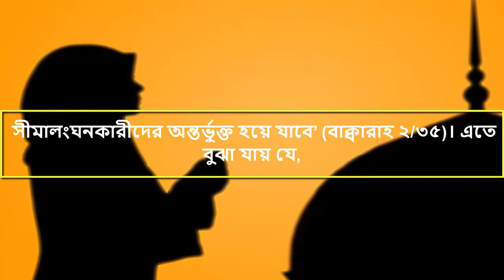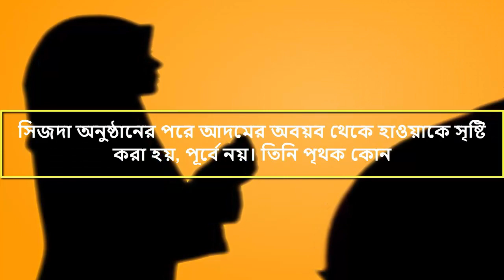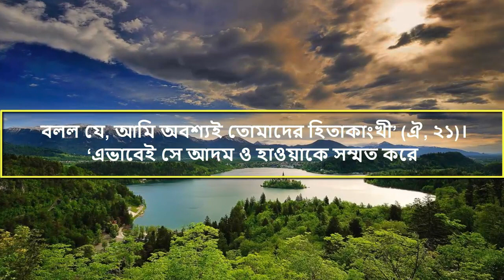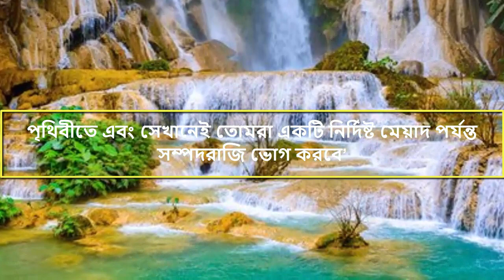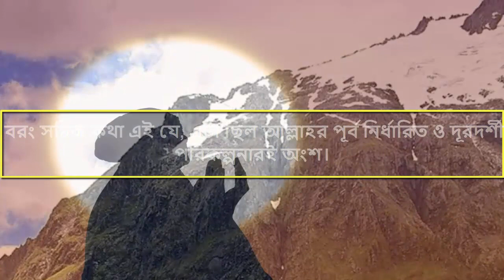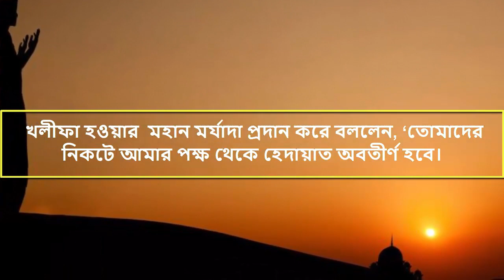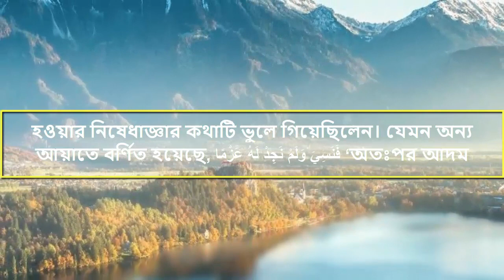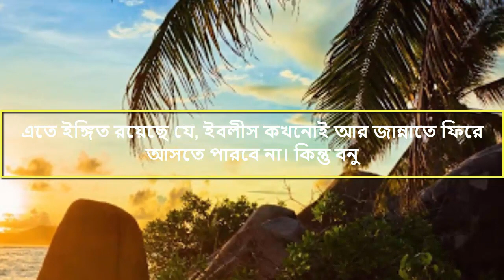আদমেকে আল্লাহ কেনো বেহস্ত থেকে বের করে দিল - শয়তান কিভাবে ধোঁকা দিল।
মাটি থেকে সৃষ্ট হওয়া আদমের নাম হ’ল ‘আদম’ এবং জীবন্ত আদমের পাঁজর হ’তে সৃষ্ট হওয়ায় তাঁর স্ত্রীর নাম হ’ল ‘হাওয়া’ (কুরতুবী)। অতঃপর তাদের উদ্দেশ্যে আল্লাহ বললেন, ‘তোমরা দু’জন জান্নাতে বসবাস কর ও সেখান থেকে যা খুশী খেয়ে বেড়াও। তবে সাবধান!